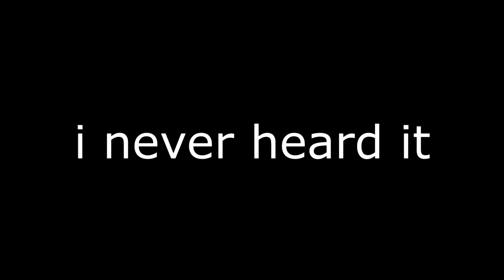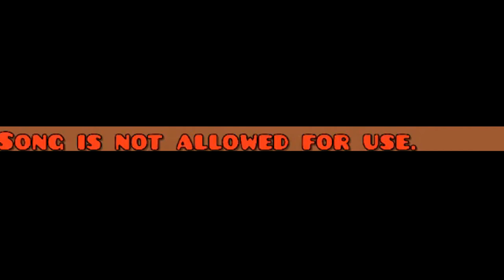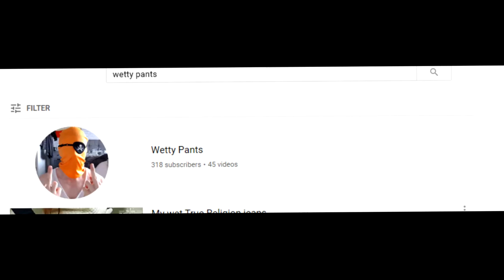Playing Geometry Dash With ONE Eye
Geometry Dash is a typically hard and challenging rhythm based game dodging obstacles and having fast reflexes, so I played it using one eye! And it was really hard :(

THIS IS THE LAST VIDEO WITH LOWER CAMERA AND AUDIO QUALITY :D

This month we are promoting The Survivor's Trust, a support charity for victims of sexual violence and abuse crimes, so if you had any spare money or want to find any other ways of supporting this charity, you can head , thank you!